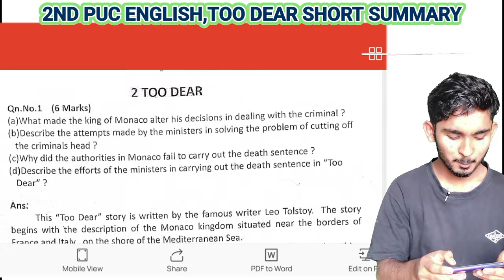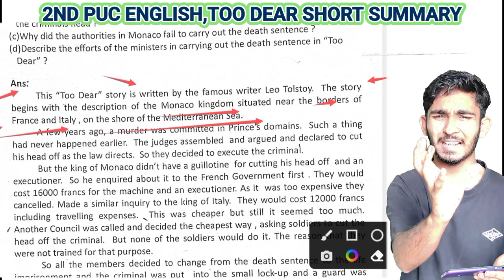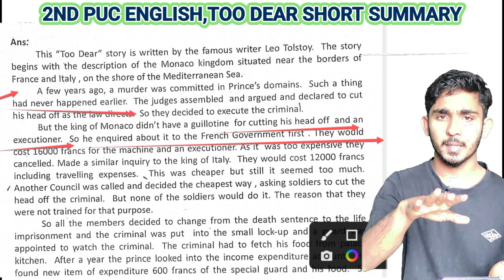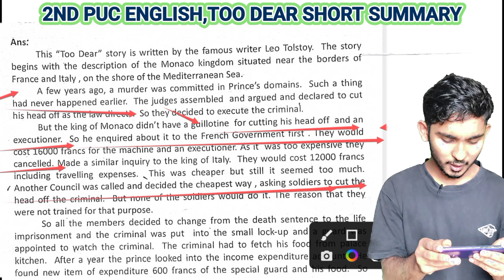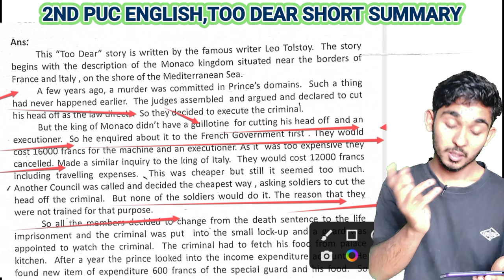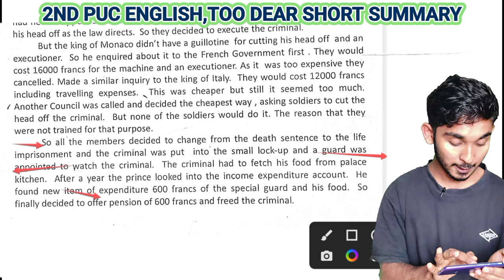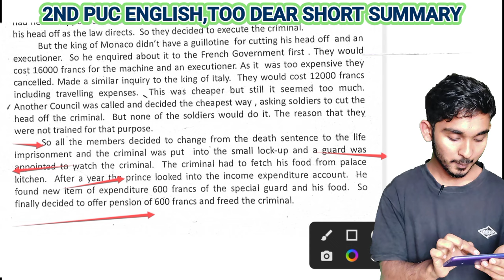2nd PUC ENGLISH TOO DEAR SHORT SUMMARY,2nd puc English passing package 2025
2nd PUC ENGLISH TOO DEAR SHORT SUMMARY,2nd puc English passing package 2025